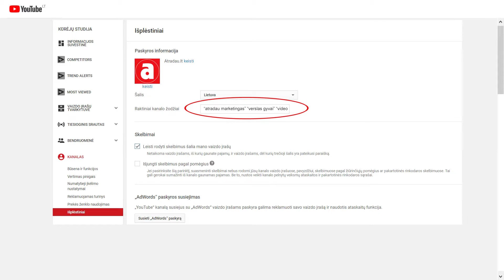Kaip parašyti kanalo raktinius žodžius | Kur rašomi kanalo raktiniai žodžiai YouTube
Didžioji dauguma naujų kanalų nenaudoja raktinių žodžių ir dėl to netenka matomumo YouTube.

Kaip tai padaryti?

Kūrėjų studijoje, kairėje ekrano pusėje, meniu stulpelyje pamatysite užrašą KANALAS. Paspauskite jį.

Išsiskleis papildomas meniu. Paspauskite IŠPLĖSTINIAI.
Paskyros informacijoje po kanalo ženklu, taip vadinamu logotipu, pastebėsite Raktiniai kanalo žodžiai.

Čia, mažame langelyje  turite surašyti įvairius raktinius žodžius, pagal kuriuos YouTube robotukai atpažins kokia tematika vyrauja jūsų kanale.

Atkreipkite dėmesį, kad langelis, kuriame reikia rašyti raktinius žodžius yra mažas ir kada pradėsite rašyti raktinius žodžius, eilutė slinksis į kairę, todėl nematysite visų parašytų raktinių žodžių.
Mūsų patarimas. Geriau rašykite raktinius žodžius kompiuterio dokumento lape ir išsaugokite. Taip galėsite bet kada papildyti ar redaguoti turimus raktinius žodžius. Iš dokumento tiesiog nukopijavus galėsite perkelti į Youtube paskyrą – langelyje: Raktiniai kanalo žodžiai.

Rašydami raktinius žodžius nenaudokite jokių simbolių ar skaičių. Rašykite tik raides, nes priešingu atvėju skaičiai ar simboliai nebus išsaugoti. Pavyzdžiui jeigu skaičius bus žodžio viduryje, tai paspaudus išsaugoti YouTube vietoje skaičiaus paliks tarpą. Taip žodis bus parašytas neteisingai.

Dar vienas dalykas, kurį mes naudojame. Kada rašome raktinius žodžius, žodžio pradžioje ir pabaigoje, naudojame viršutines kabutes ir tarp žodžių paliekame tarpelį.

Tai štai, jeigu padarysite teisingai - jūsų kanalas bus labiau matomas YouTube paieškoje ir tokiu būdu yra didesnė tikimybė patekti prie panašių video.

Jūms gali kilti klausimas ar būtina rašyti šiuos raktinius žodžius, nes populiarūs YouTuberiai to nedaro.

Atsakysiu paprastai. Jeigu norite būti matomi vykdykite visas sąlygas, kurias pateikia Youtube ir ateityje pamatysite, kad verta buvo tai daryti.

Būtinai PRENUMERUOKITE mūsų kanalą ir paspauskite varpelį. Taip visas naujienas sužinosite pirmi.